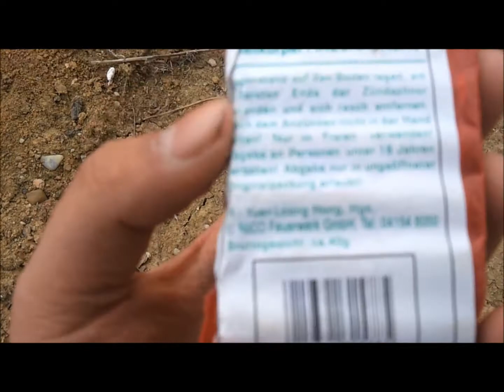Bo Peep Firecracker [ Rarität ] - PyRo HD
▬▬▬▬▬▬▬▬▬▬ஜ۩۞۩ஜ▬▬▬▬▬▬▬▬▬
Schöne Kleiner dinger mit schönen lauten Knall!

▬▬▬▬▬▬▬▬▬▬ஜ۩۞۩ஜ▬▬▬▬▬▬▬▬▬